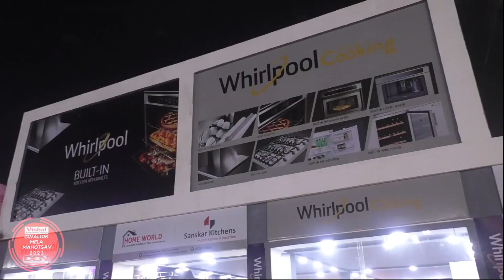Home World | A Multi Brand Electronics Showroom | Sanskar Kitchens | Modular Kitchens & Wardrobes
Home World | A Multi Brand Electronics Showroom | Sanskar Kitchens | Modular Kitchens & Wardrobes | Infront of Main Office Gwalior Vyapar Mela

ग्वालियर मेला पता :-  ग्वालियर व्यापार मेला ऑफिस के सामने भव्य शोरूम

संस्कार किचन और होमवर्ल्ड के संयुक्त तत्वाधान में भव्य शानदार शोरूम ग्वालियर व्यापार मेला मेन ऑफिस के सामने जहां आपको एक छत के नीचे इलेक्ट्रॉनिक्स आइटम्स, होम एप्लायंसेज और साथ ही मॉड्यूलर किचन की संपूर्ण श्रंखला वो भी मेला स्पेशल डिस्काउंट के साथ जीरो परसेंट फाइनेंस सुविधा भी उपलब्ध. !

ग्वालियर मेला पता :-  ग्वालियर व्यापार मेला मेन ऑफिस के सामने भव्य शोरूम

City Showroom :- D-25, Vasant Vihar, Main Road, Gwalior
City Showroom :- Infront of PNB Bank, Thatipur Chauraha, Gwalior

केबल ऑपरेटर :- DEN पर चैनल नंबर 158, 159  पर भी आप इस कार्यक्रम को देख सकते हैं ।